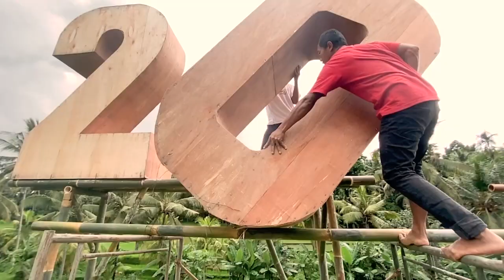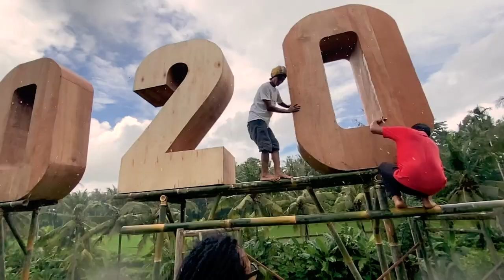NYE 2020 Bali Burn & Livestream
2020's been a super challenging year for every single person on the planet. It's been a stressful year, a painful year, and a year of uncertainty. It's also been an important year. A year for everyone to look in their hearts and ask how can we best show up for our families, and the health of people and the planet.

So, a group of us artists and musicians got together and said, 'How can we let go of the hurt of this year and still honor the wisdom it's taught us through its challenges?'

So we decided to make a giant 2020 sculpture, out of bamboo and scrap wood and with music and a lighter, we're going to burn it to the ground.

Of course, it's just symbolic, but there's something in my heart that wants to respectfully say 'goodbye' to 2020, to the people we've lost, and use memories of this year as fuel for a better future.

This isn't just about letting go of bad shit - it's about creating space for the phoenix of optimism, courage, tenacity, and hope for good things in 2021 to rise from the ashes. That's why we're doing this.

And we want you to be a part of it.

Send your messages of farewell or hope for the future to be included in the burn to and we will add it to the sculpture.

The burn, concert, and livestream will all be on NYE.